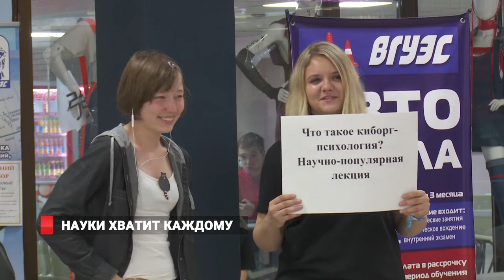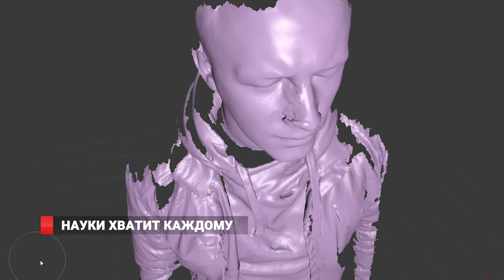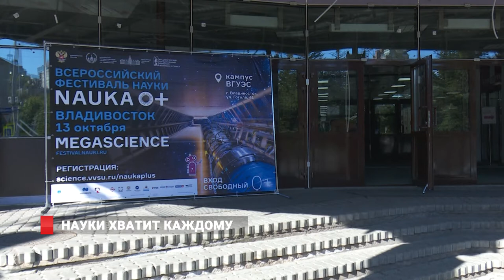НАУКИ ХВАТИТ КАЖДОМУ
ВГУЭС стал площадкой для всероссийского фестиваля науки. Возрастной рейтинг мероприятия - 0+ - стал главной изюминкой экспозиции, а представленные достижения науки и техники порадовали не только детей, но и взрослых. Подробнее о роботах, динозаврах и, о том, модно ли быть умным в 21 веке - расскажет Евгений Черемухин.